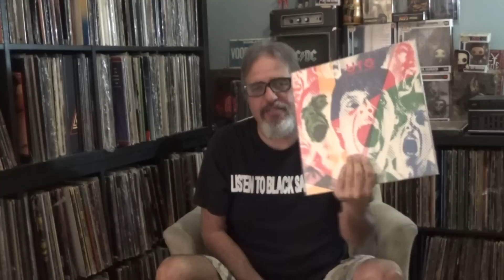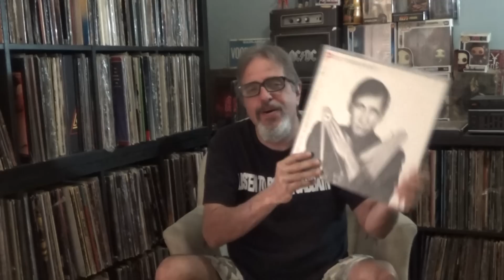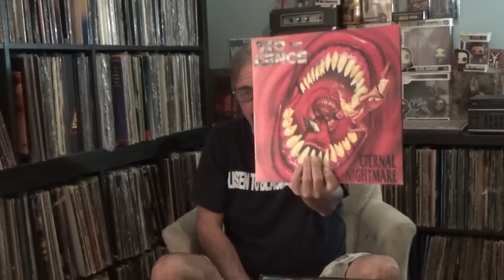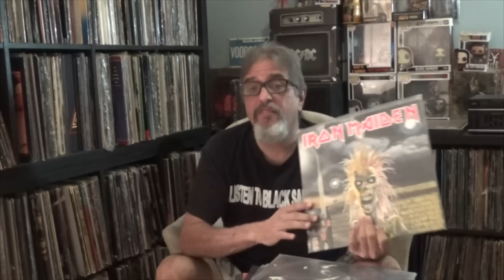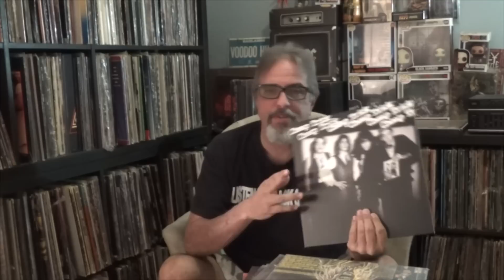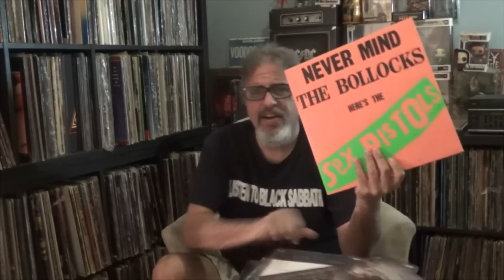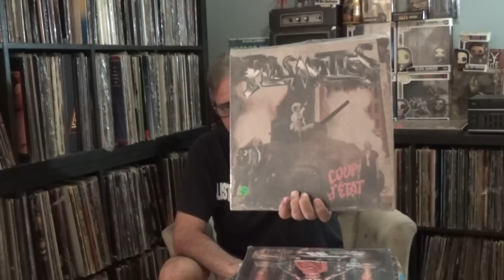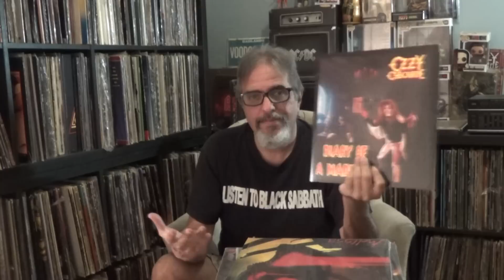MY TOP 25 FAVORITE ALBUMS (For Dave Tarone)